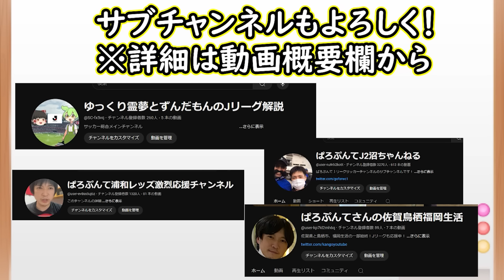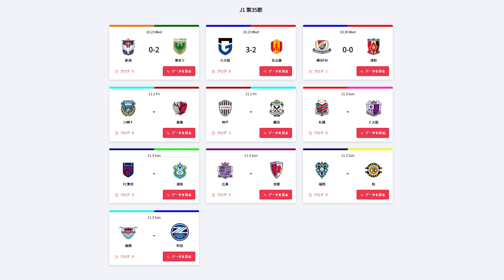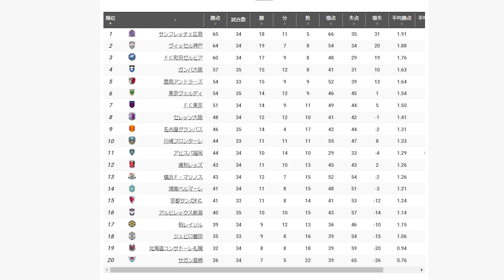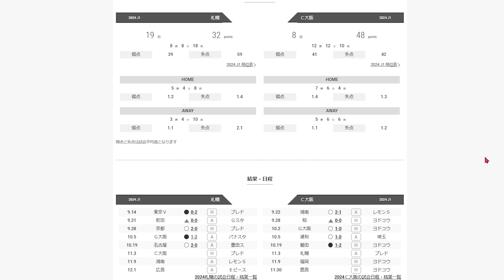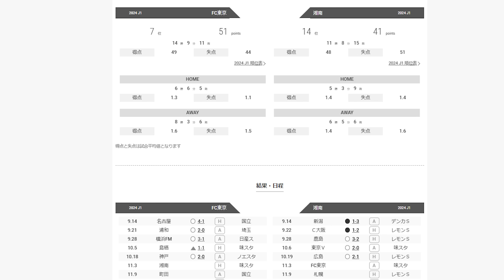【J１第３５節】残り降格枠は２つ/中断期間で何を落とし込み残留に近づけるか【Jリーグ】